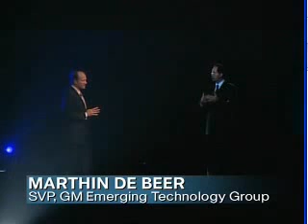Holografía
La holografía es una tecnología que puede servir mucho a nivel educativo